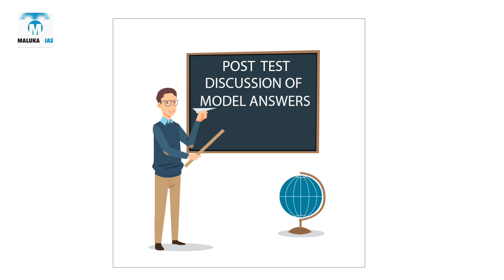All INDIA MAINS TEST SERIES BY MALUKA IAS